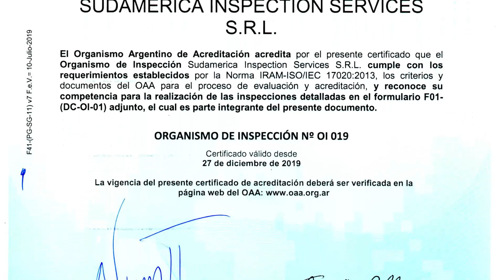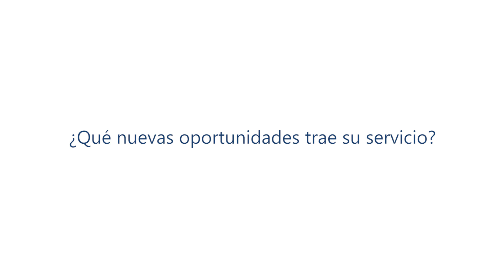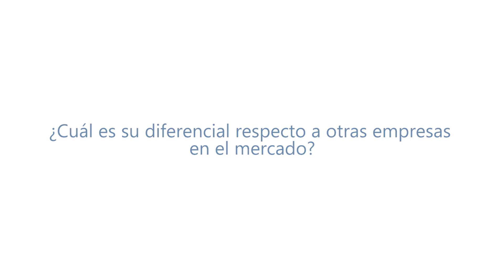Sudamerica Inspection Services SRL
Servicio de Inspección y Certificación de Equipos , Elementos de Izaje y Maquinas Viale.